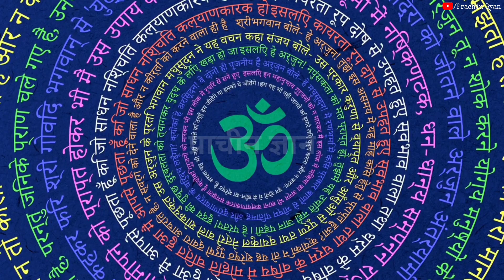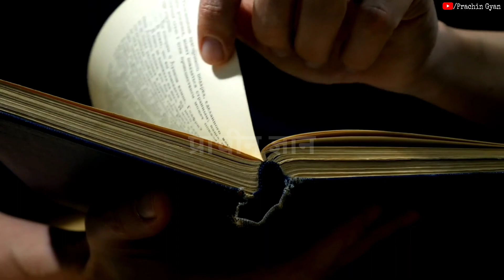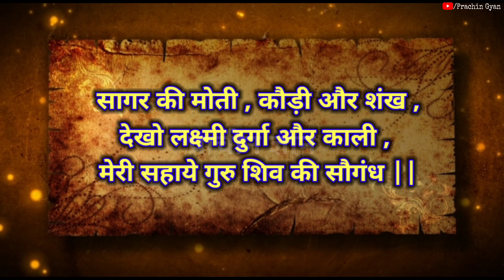इस मंत्र से आपको सफलता भी मिलेगी और उसका शोर भी चारो ओर होगा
इस मंत्र से आपको सफलता भी मिलेगी और उसका शोर भी चारो ओर होगा | हम अपने इस चैनल में प्राचीन भारत के गुप्त जानकारी एवम अलौकिक रहस्य को वीडियो बनाकर आप सभी दर्शक तक यूट्यूब के माध्यम से फ्री में पहुंचा रहे है आप भी चैनल के साथ जुड़कर लाभ ले सकते है . हमारे इस चैनल में टोन टोटके, मंत्र, एवम सरल उपाय से जिंदगी के परेसानियो से निकलने का मार्ग दिखाए जाते है .